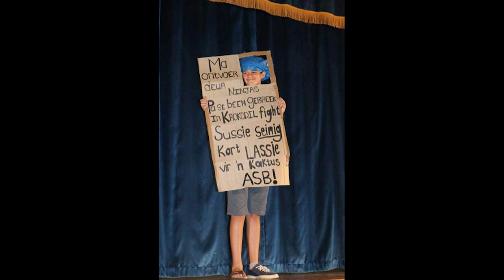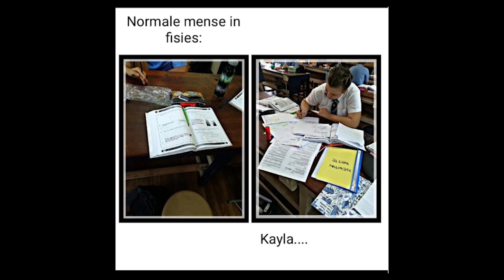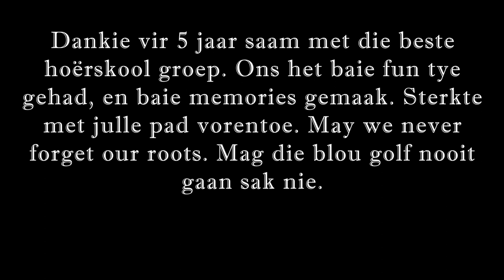Oos-Moot Matriekvideo 2020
In graad 8 vanaf 2016, en sluit ons skoolloopbaan af in 2020. Hier is 'n 'walk down memory lane' vir almal van ons